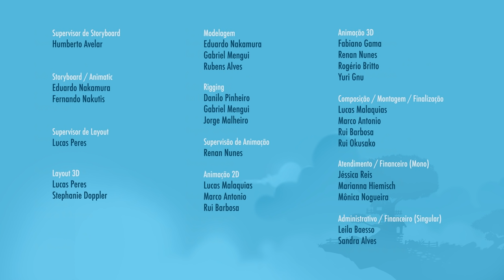Aaa! - Episódio 14 - Mundo Ripilica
O Mundo Ripilica está com um parafuso a menos! Uma crise de espirros atingiu a todos na Vila dos Guidos. É guido voando pra cá, guido voando pra lá… A-a-atchin! Donna e Lilica terão que descobrir o que está acontecendo para consertar toda essa confusão.